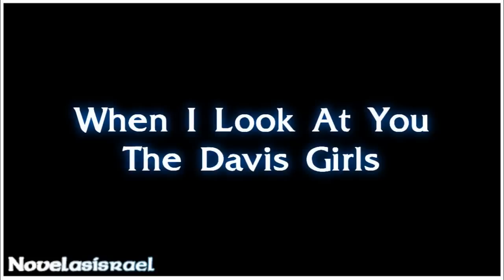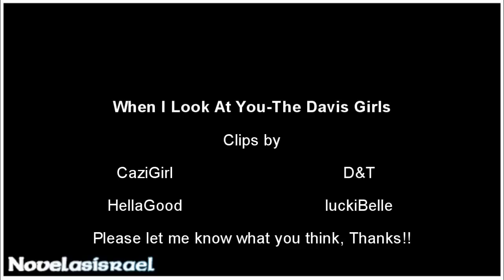When I Look At You-The Davis Girls General Hospital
This song is just prefect fr our best GH familly on GH... i wish that they would have explore more Kristina's abuse s/l since Sam had more than her share in abuse relaisnsihps but its guza world...